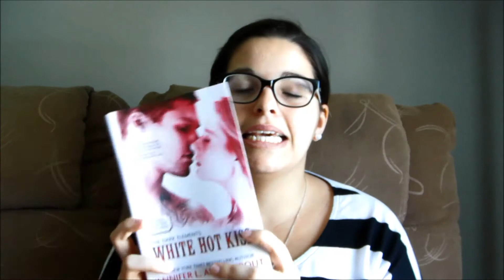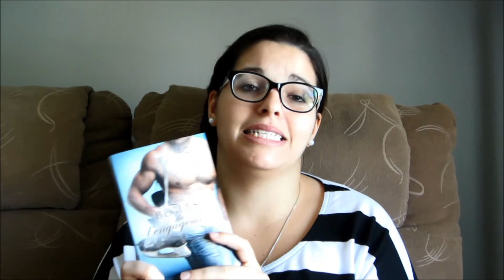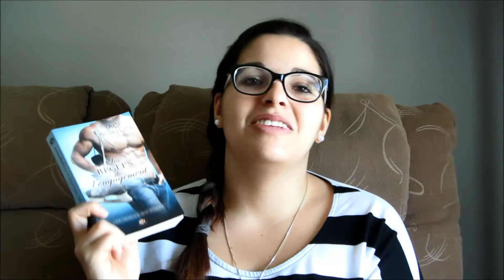Top 3 - Été 2014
L'été est terminé, les nuits se font de plus en plus froides. Une couverture, un café et un bon roman seront bientôt nos plus fidèles compagnons. Il est donc temps de faire mon bilan des 4 derniers mois.